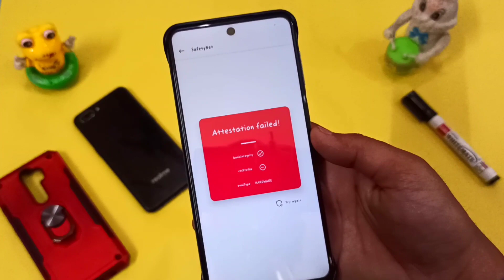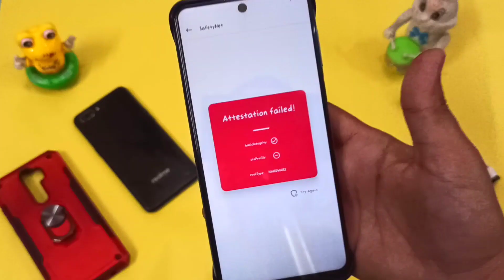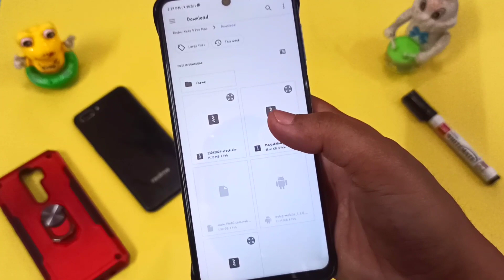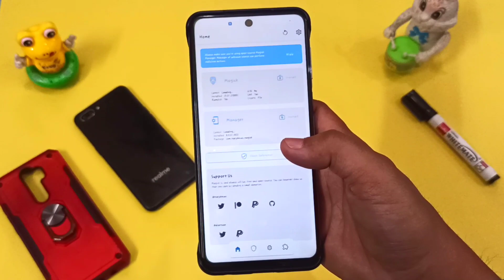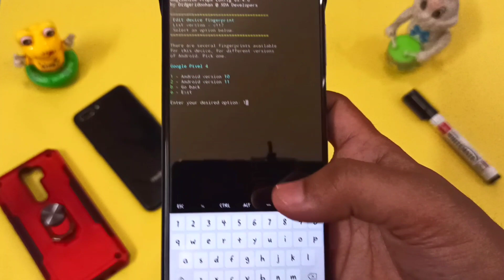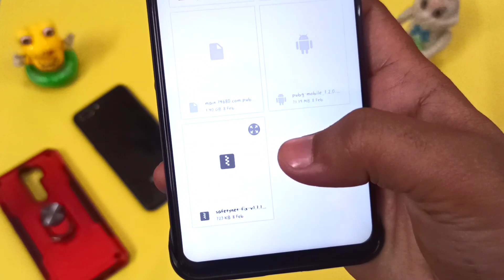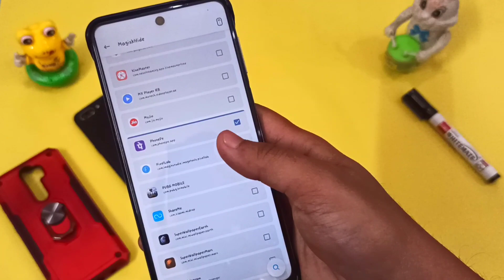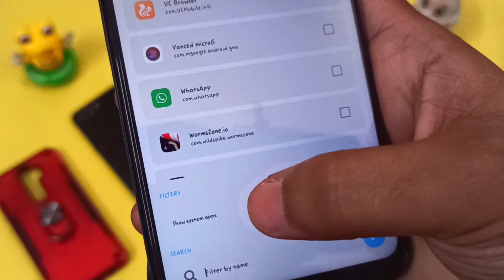CTS profile & Safetynet Fix 100% For Android 10 & Android 11 For Miatoll 🔥🔥🔥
Hiii guys. is video me maine btaya hai ki aap apne Redmi Note 9 Pro/9S/Max & Poco M2 Pro device me Safetynet ko kyse pass kr sakte ho sooo please video pura dekhna

miui 12 launch date for redmi note 9 pro
how to install costom roms in redmi note 9 pro
how to install twrp and root redmi note 9 pro
redmi note 9 pro costom roms
redmi note 9 pro kernel
how to install costom kernel in redmi note 9 pro
how to install stock rom in redmi note 9 pro
how to install official firmware in redmi note 9 pro
redmi note 9 pro gaming performance
redmi note 9 pro pubg play

redmi note 9 pro evolution x rom
redmi note 9 pro pixel experience plus rom
how to install evolution x rom in redmi note 9 pro
how to install pixel experience plus rom in redmi note 9 pro
illayrian kernel for redmi note 9 pro
illayrian kernel review for redmi note 9 pro
redmi note 9 pro pubg play review
redmi note 9 pro battery drain test
Tech Zone Unique